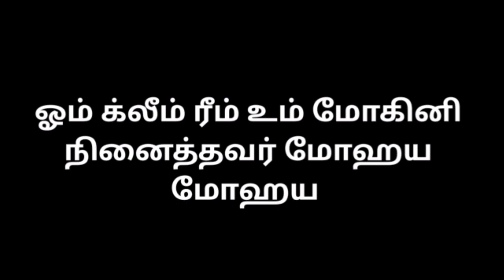பெண் வசியம் செய்வது எப்படி.kali manthirigam in tamil